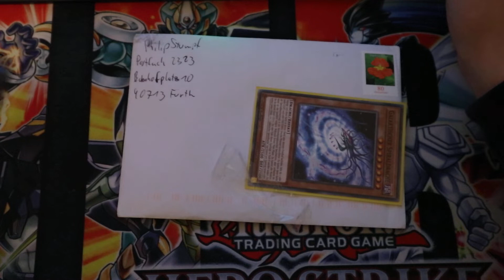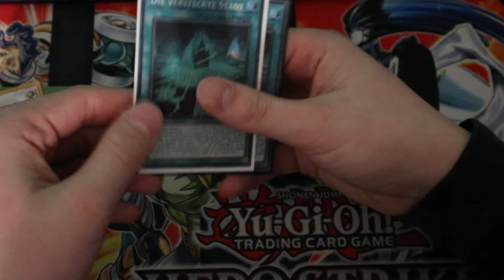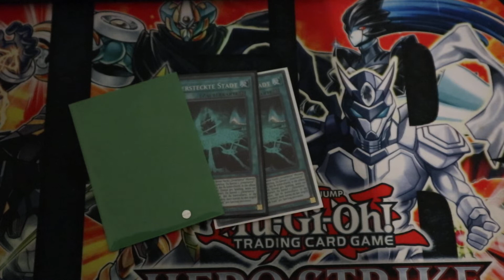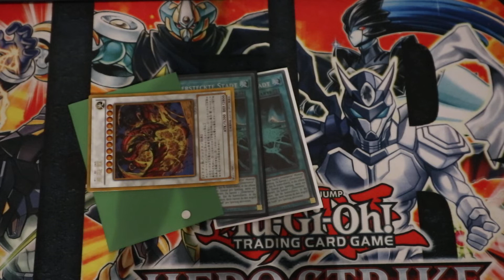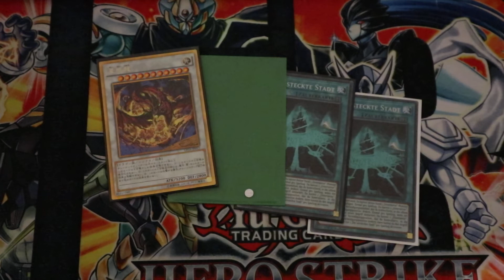Geburtstagsbrief von Its Phil YGO! | Clickbait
Gratuliert mir auf der Stelle oder ihr werdet aus meiner Kommentarsektion gebannt

Jk für die Leichtgläubigen unter euch